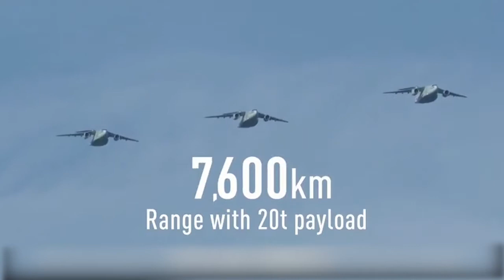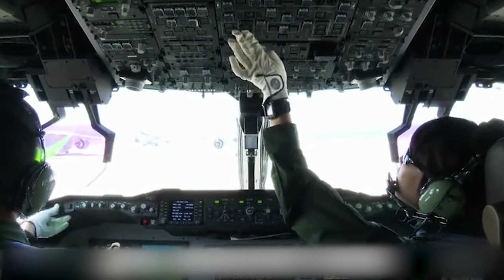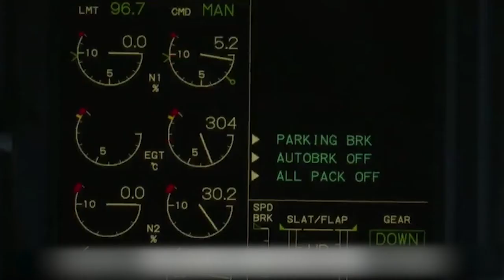طائرات النقل C-2 طائرة نقل عسكرية تقود آسيا بإمكانيات غير محدودة في المستقبل!C2 conveyor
أداء طائرة النقل اليابانية  جيد ، وقوة المحركين ليست أضعف من قوة الدفع للمحركات الروسية الأربعة D-30KP2.
لا يمكن لطائرة النقل المهملة التقليل من نوايا اليابان